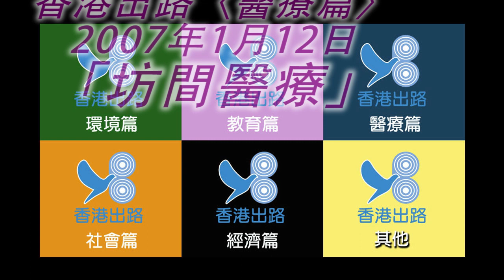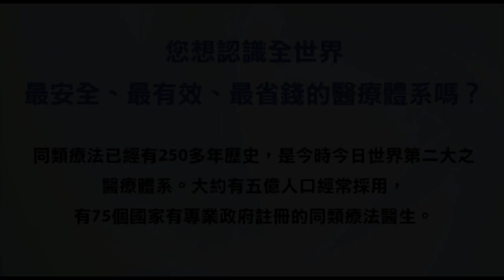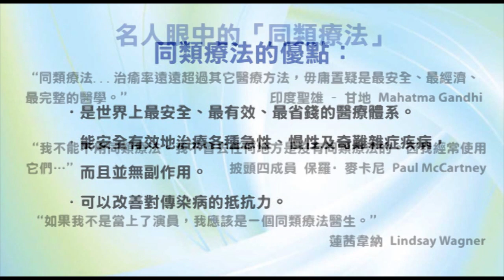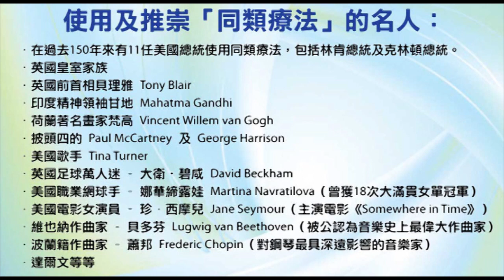香港出路〈醫療篇〉- 坊間醫療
播出日期：2007年1月12日
主持：袁大明 自然療法醫生、何佐治醫生
嘉賓：馬國輝